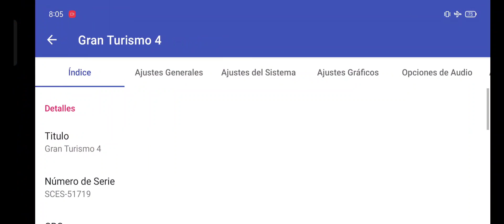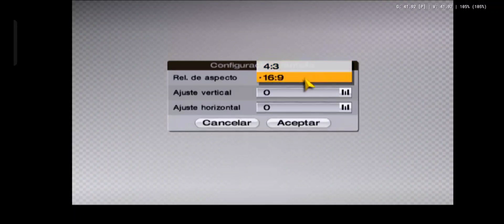Gran turismo 4 Snapdragon 720g Aethersx2 en Gama media juego recomendado de PS2 en android #3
Dispositivo: Realme 6 pro con Snapdragon 720g y 8gb de RAM

SO: Realme ui2.0 CONS android 11

Gamepad: Ipega 9118 conectado vía OTG (compatible con vibración en AETHERSX2)

Rom región Europa (Pal)

no puedo proporcionar la ROM la puedes encontrar en gamesGX

Aethersx2

Configuración